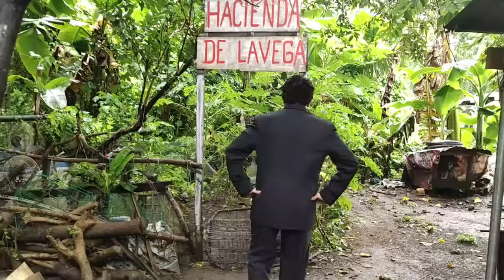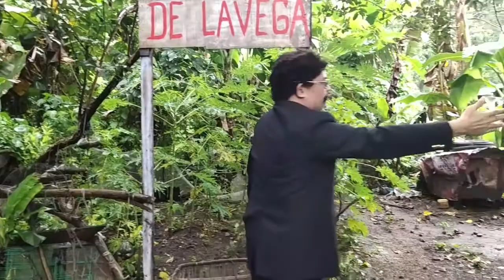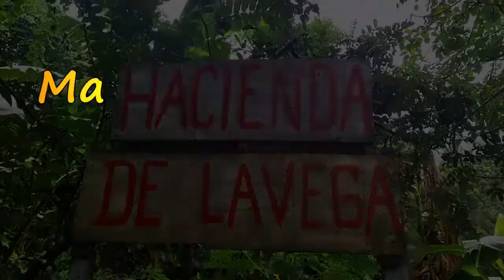Ang Paglisan sa Hacienda Dela Vega